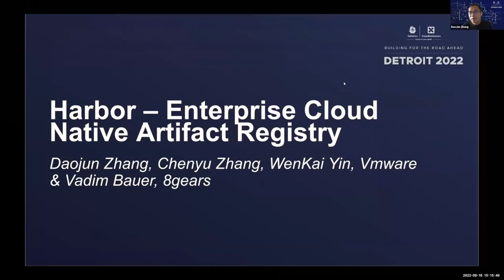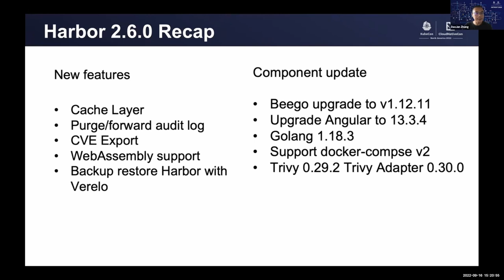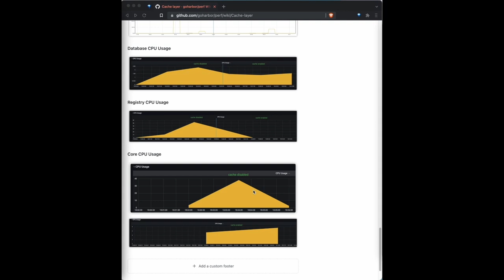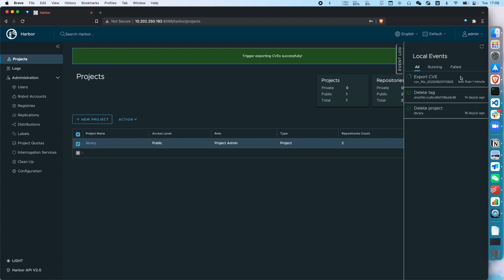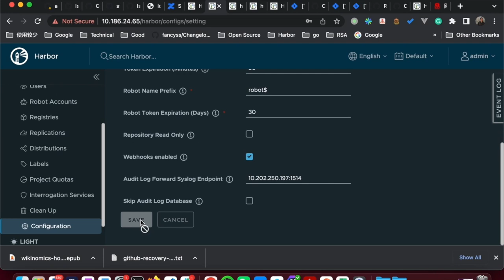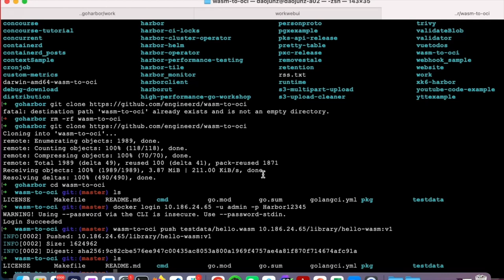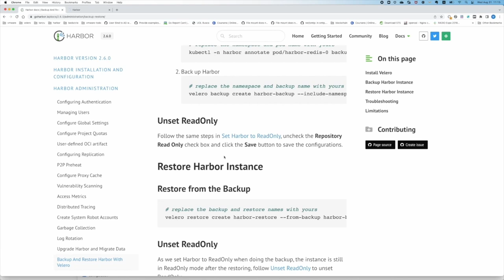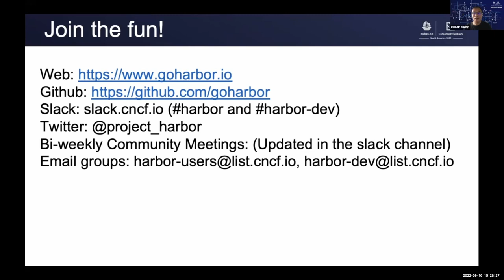Enterprise Cloud Native Artifact Registry - Yan Wang & Daojun Zhang & Chenyu Zhang, Vadim Bauer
Enterprise Cloud Native Artifact Registry - Yan Wang & Daojun Zhang & Chenyu Zhang, VMware; Vadim Bauer, 8gears Container Registry

Speakers: Daojun Zhang, Yan Wang, Chenyu Zhang, Vadim Bauer
Project Harbor is an open source trusted cloud-native registry project that stores, manages, signs and scans content to solve common OCI artifact management challenges. It has been widely used by organizations large and small around the world to address container image and other OCI-compatible artifact management challenges. In this presentation, we will cover some advanced features using Harbor such as OCI artifact management in cloud environments, management of artifacts and their attachments (cosign, nydus), recommended settings for high concurrent use, and high availability deployments. In addition, the team would like to get feedback from users and contributors on current features and future roadmap.